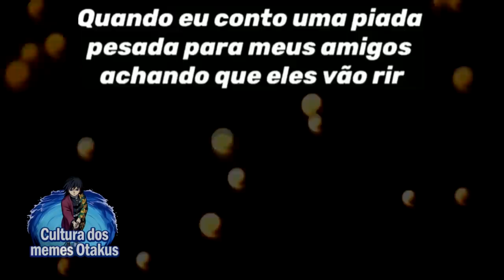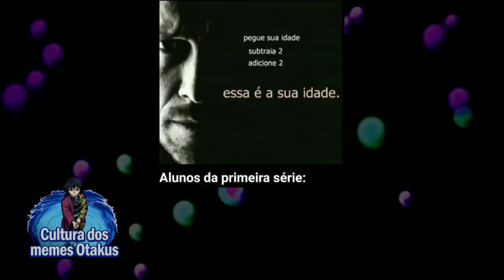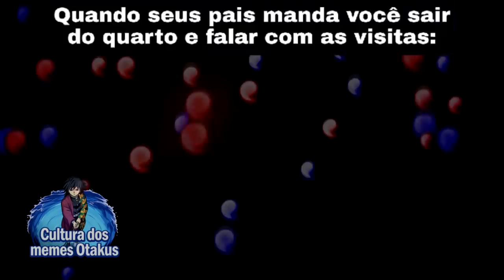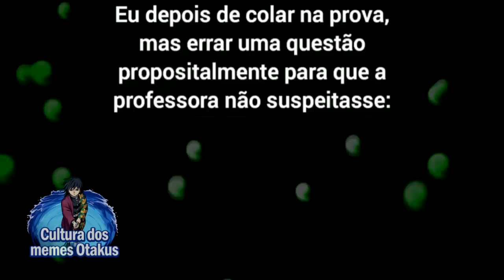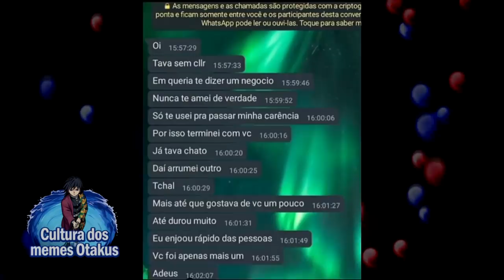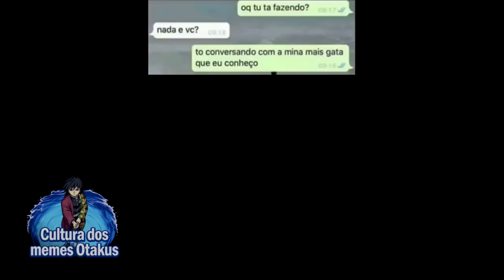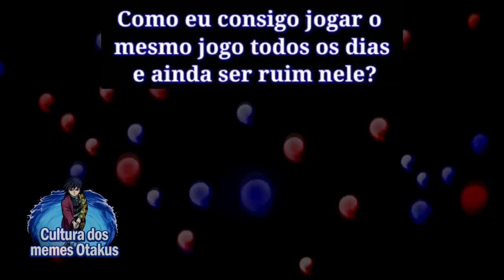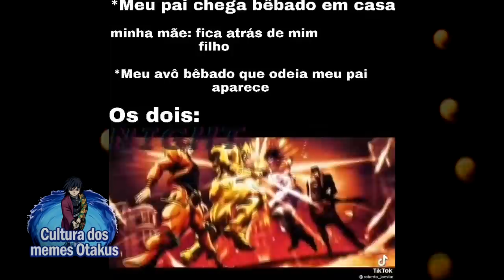CARNE GOSTOSA DA NEZUKO 😳 | MEMES DE ANIMES EM VIDEOS CURTOS / SHORTS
Bem vindo ao compilado de melhores memes de animes, espero que aproveite o seu tempo aqui, este compilado inclui diversos animes como Demon Slayer Kimetsu no Yaiba, Naruto, Dragon Ball, One Piece, One Punch man, Jojo Bizarre Adventures, Boku no Hero, entre outros animes. Espero poder alegrar o seu dia com este compilado!

📝 Os melhores Memes de Animes! Memes em Imagens

00:00​ Salve
00:01​ Se inscreve aí seu Otaku!